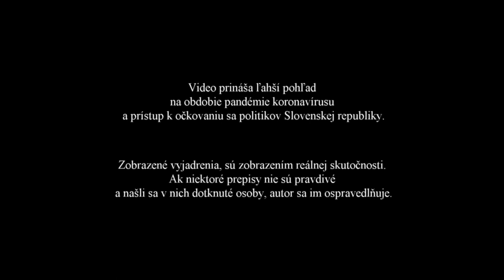ROSTAN FILM / Paródia Politické očkovanie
Paródia na prístup k očkovaniu sa slovenských politikov, v čase pandémie koronavírusu.